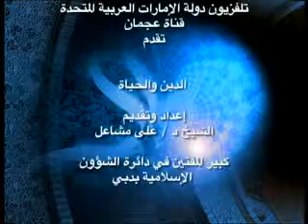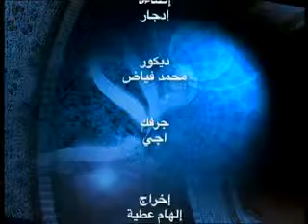حلقة من برنامج الدين والحياة مع الدكتور علي مشاعل 16 3 2013م صحبة الصالحين ومحبتهم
للمزيد يرجى زيارة الموقع الإلكتروني لأحباب الكلتاوية من خلال الضغط على الرابط التالي: